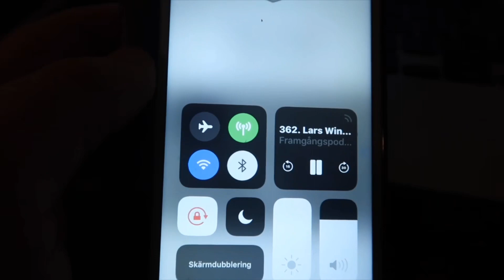Vlogg l Min mamma är med i framgångspodden! *behind the scenes*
PÅ ONSDAG DEN 25/3 SLÄPPS AVSNITTET!!!
Hej!

Kom på Young Fashions trendiga ungdomsloppis den 19 april i Stockholm. Mer info på instagramkonto @yngfsh

🔺Tarzans instagram: tarzantheaffen
🔺Snapchat: abdullahhhh (döm inte, jag var 12 och uttråkad)

Vanliga frågor:
🔹Ålder: 19 (jag är född 22 juli 2000)
🔹Bor: Stockholm
🔹Familj: Mina föräldrar och två yngre syskon.
🔹Har du husdjur? Ja, en hund (Affenpinscher) som heter Tarzan och tre höns!
🔹Jag filmar med en Canon G7X, en Canon legria eller en Canon eos 700d och redigerar i iMovie.